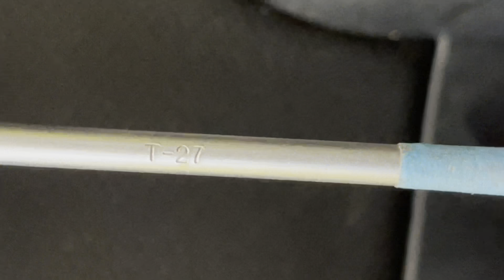How to replace door handle on Mercedes Benz#shorts